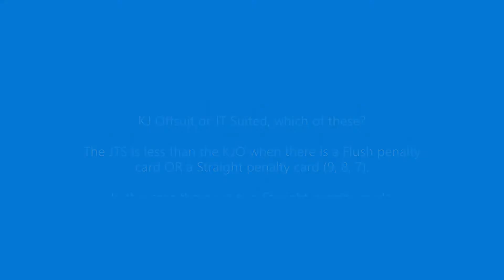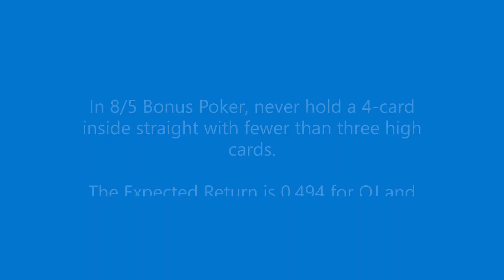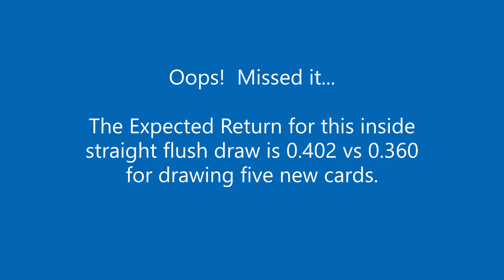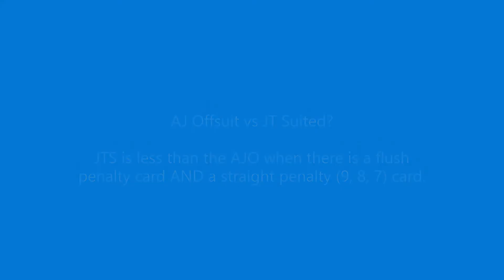#47 Practice Ten Play Bonus Poker - 250 Hands, Jack Ten or not to Jack Ten?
250 hand Bonus Poker practice using VideoPoker.com Classic Games App with Perfect Play Training active.

Chapters:
0:00  Bonus Poker Practice Start
14:05  KJ Offsuit vs JT Suited
18:48  QJT8 Mistake
28:35  Straight Flush Mistake
33:11  AJ Offsuit vs JT Suited